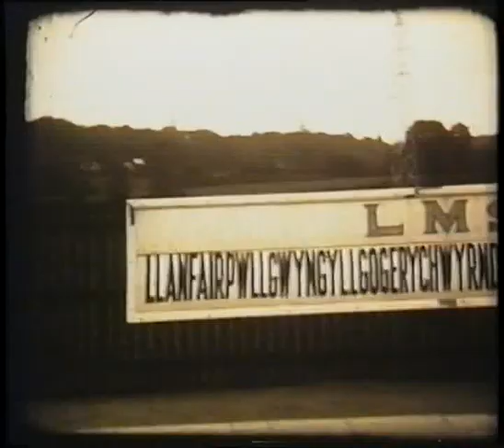WALES AND LIVERPOOL ,CONWAY,CHESTER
1920s and 30s FILM OF LIVERPOOL, CHESTER,ANGELSEY,CONWAY CASTLE, FESTINIOG IN WALES. NARROW GAUGE TRAINS